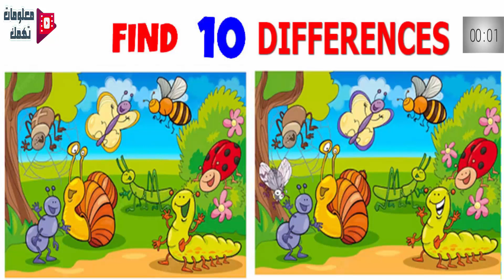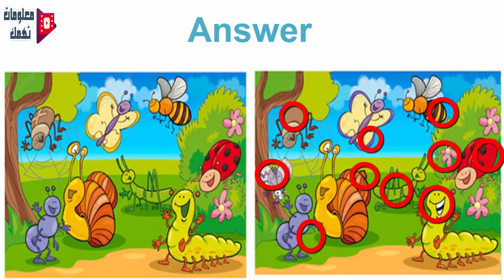أوجد 10 إختلافات بين الصورتين فى دقيقة ونصف Find 10 differences between the two pictures